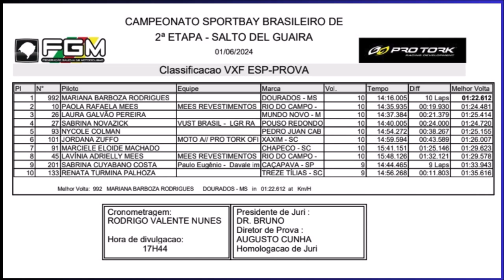VXF pela abertura do Brasileiro de Velocross 2024 em Salto del Guairá